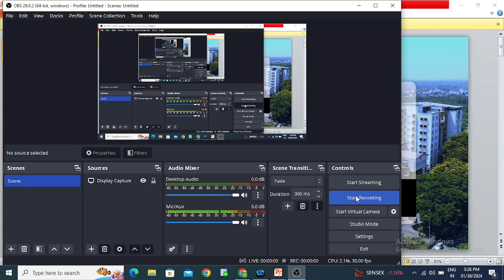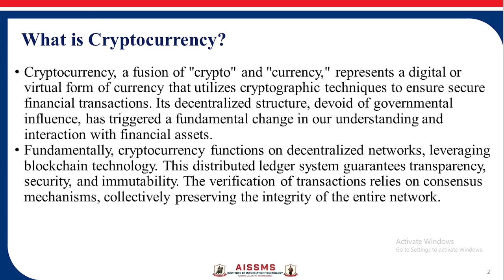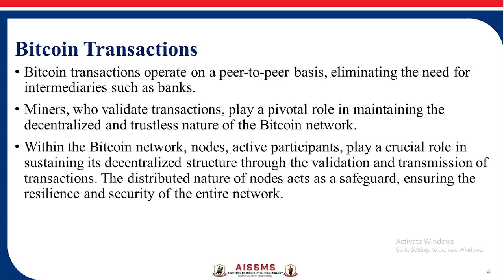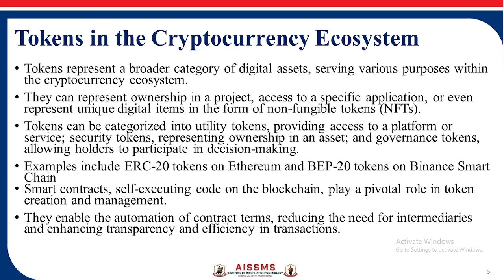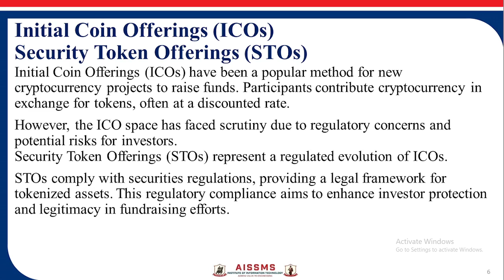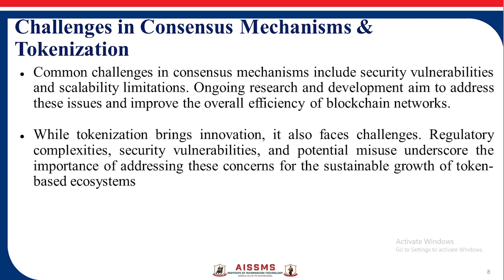Cryptocurrency-Bitcoin and Token